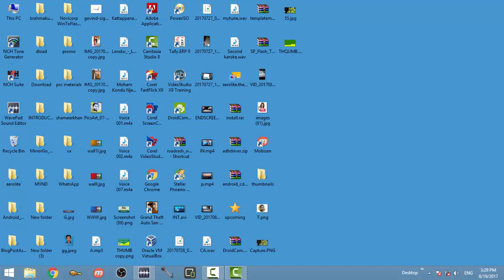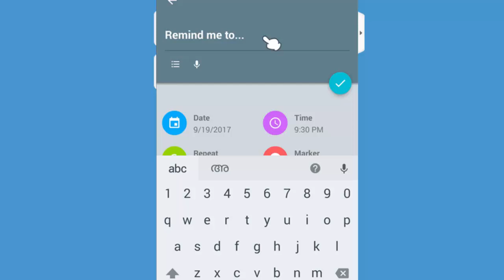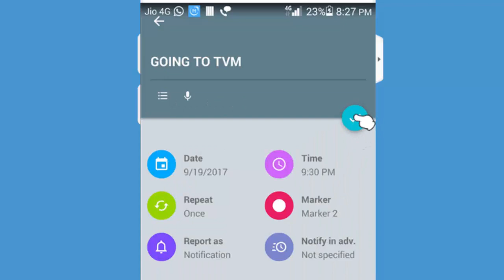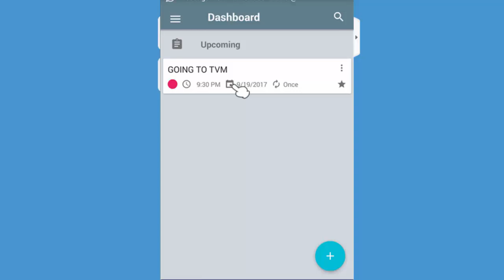മറവികാർക്ക് ഒരു കിടു ആപ്പ്. Reminder app for Android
in this video i introduce a reminder application for Android